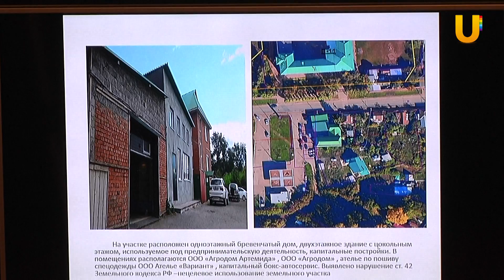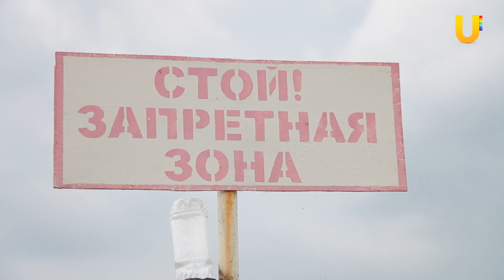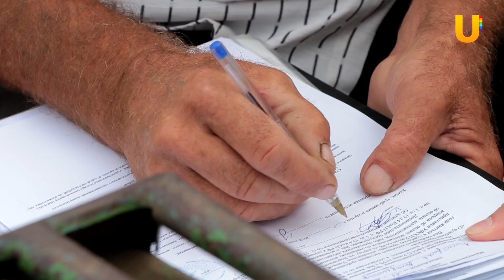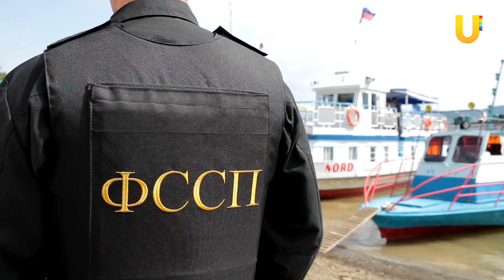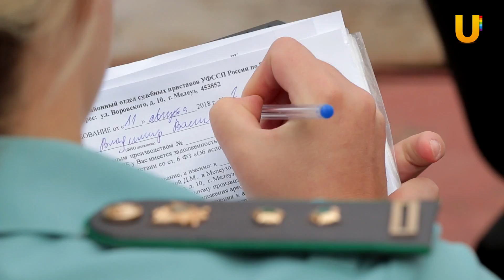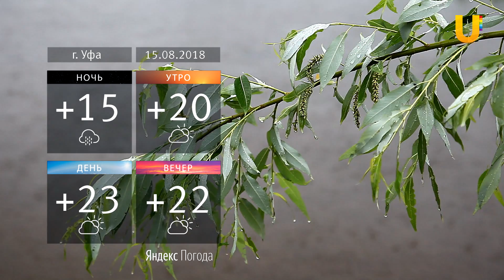UTV. Новости Уфы 14.08.2018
Сегодня в выпуске:

-В Уфе продолжается инвентаризация объектов недвижимости
-Оперный певец Аскар Абдразаков снимается в многосерийном фильме “И это все Роберт”
-Судебные приставы оштрафовали отдыхающих на Нугушском водохранилище